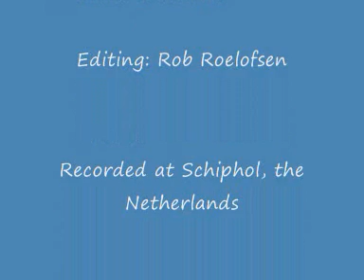Liz Sophie terug uit Ghana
Na een tweede verblijf in Ghana keerde Liz op 2 augustus terug naar Nederland.
Het werd een hartelijk ontvangst door familie en vrienden op Schiphol.
De NCRV maakte voor het programma "Hello Goodbye" deze opnamen.